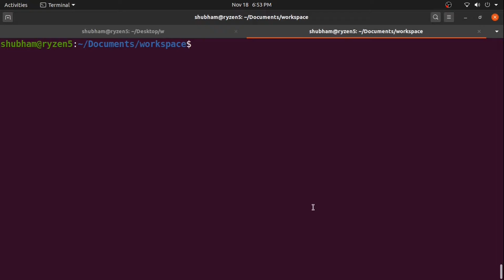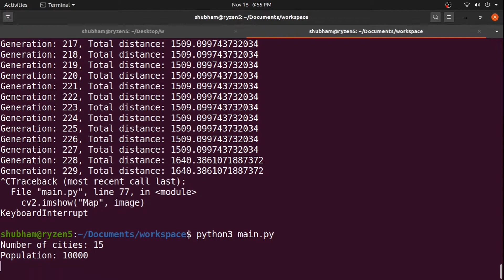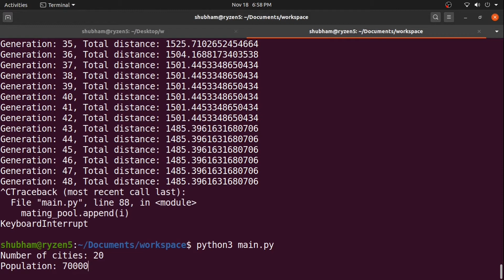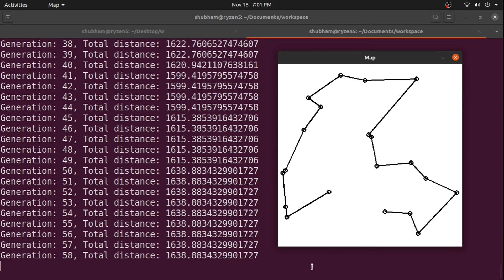Shortest Path Finder - GA - Genetic Algorithms - Travelling Salesman's Problem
In this video, I have implemented a simple algorithm to solve the traveling salesman's problem aka the shortest pathfinder.

Series of tutorials Is coming.
A new blog website will be launched soon.